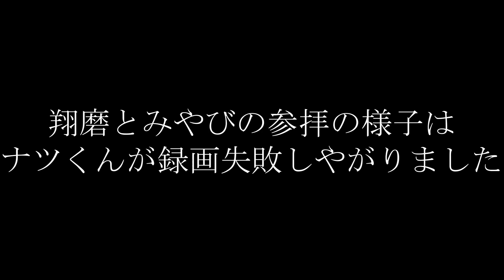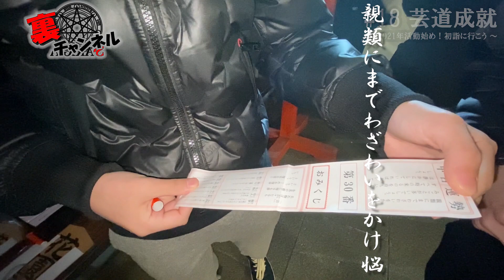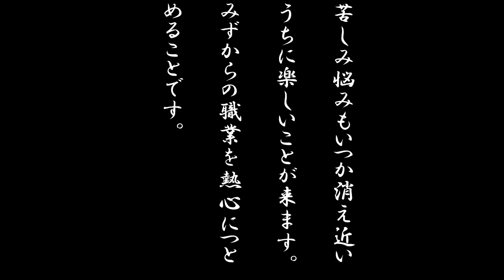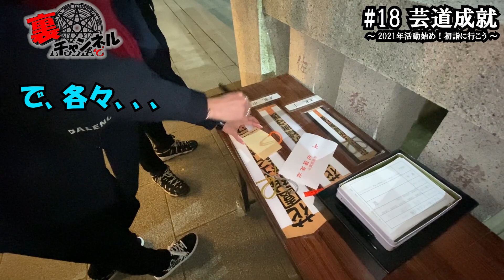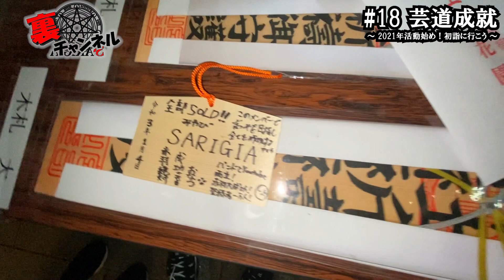【SARIGIA裏チャンネル#18】赤羽成功祈願！みんなで初詣に行ってみたら天然バチ当たりなメンバーが！？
#18　芸道成就 ～2021年活動始め！みんなで初詣に行こう～

【SARIGIA裏チャンネル】

SARIGIAの活動の裏側、全て見せます！

・普段のライブの裏側やメンバーミーティングの様子等
・曲や衣装の制作過程、撮影の風景等も全て完成品よりも先出し！

通常週３本、水金日投稿(活動の都合上不定期でお休み、変更させていただきます)

タイトルはもちろん彼のことです(笑)
YouTuber御用達のフォントをゲットしてさっそくサムネに使ってみました！こういうのテンション上がる！！